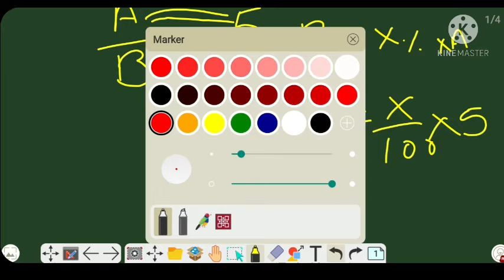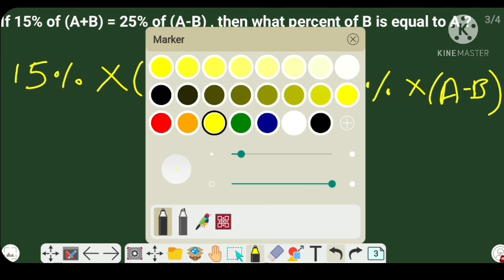Percentage Class 4 Concept + Type + Tricks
This is percentage class 4 video.  In this we shall know more about mixed fraction to percentage,  trick to solve percentage questions and types of percentage.